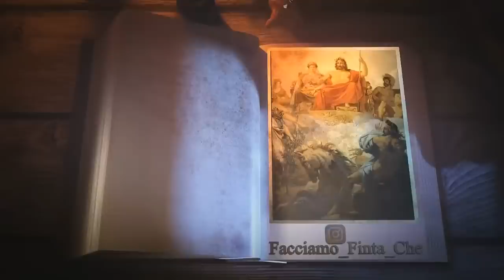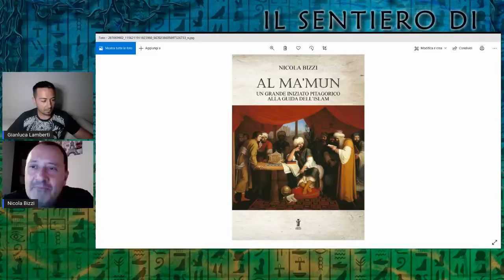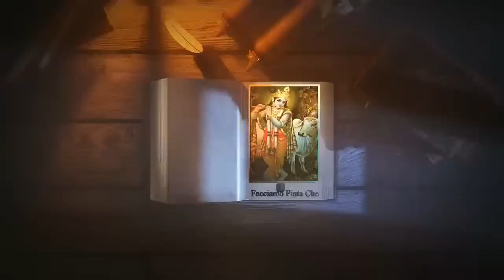LA PIRAMIDE DEL DILUVIO con NICOLA BIZZI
Torna a trovarci Nicola Bizzi con il consueto appuntamento con "il sentiero di Atlantide".

Iban:

IBAN Gianluca Lamberti : IT96 B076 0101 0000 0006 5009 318

Ciao amici,
Alcuni di voi mi hanno chiesto un modo semplice per fare una donazione:
Da oggi basta andare al tabaccaio e fare una ricarica postepay a questo

Codice carta: 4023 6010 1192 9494

Grazie di cuore a chi potrà fare una donazione ❤️🕉 vi voglio bene